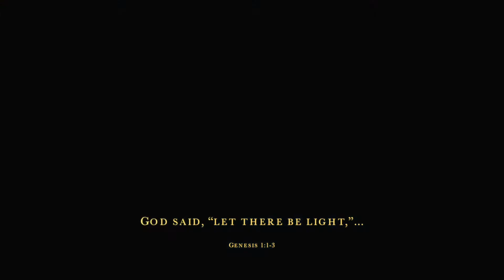Dr.TWL Dermaceuticals x LISA VON TANG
Meet Lisa Von Tang, an international supermodel, brand strategist, founder and director of online fashion retailer, Gnossem and the designer of her independent fashion label, Chi Chi Von Tang. As one of the DRTWLWOMEN Of Inspiration, Lisa represents our brand's ingredient DeepSeaSecrets.

Her label might be unapologetically rooted to the rich and diverse culture of Asia, yet contemporary in its own unique way, deftly amalgamating luxury street-cred and Asian sensation. Her statement-making collections seeks to redefine the modern 21st century women in a postfeminist world: edgy, fearless and bold, standing resolute against hegemonic constructs and patriarchy. With a brand that celebrates unique spirits, courage and color, it’s no surprise that their piece-de-resistance, the Chi Chi Warrior bomber jacket has been donned by Mick Jagger, Mr. Mickey, Natalie Imbruglia and Eve.